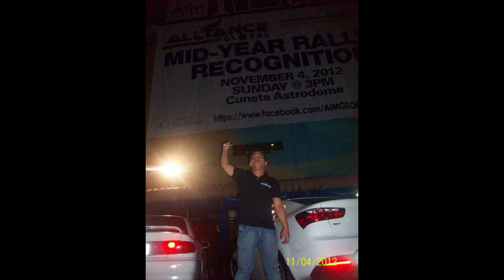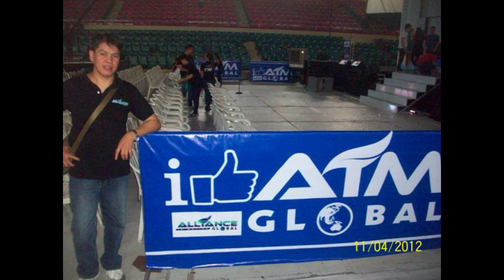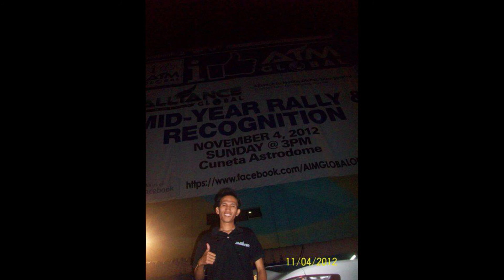AiM Global Memories | Mid-Year Anniversary 2012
AiM Global Memories | Mid-Year Anniversary
Cuneta Astrodome     4 November 2012

Staff's photos during the event  preparation and execution.

Working at AiM Global is really sometimes tough but very rewarding, joyous and challenging most of the time - it will develop your personality and social skills specially for the good of its business partners and distributors worldwide.